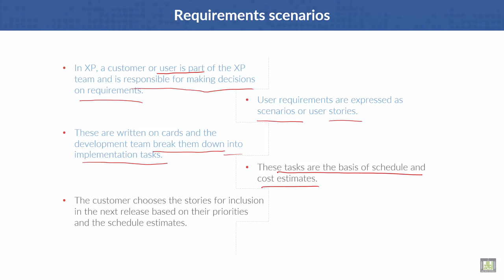Software Engineering | C3 - L5 | Requirements scenarios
Lecture 5 : Requirements scenarios